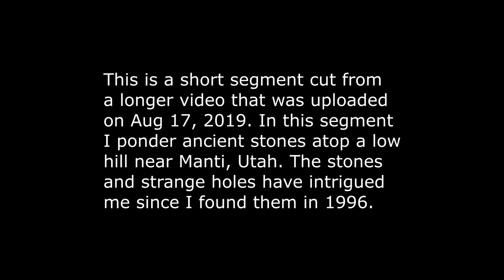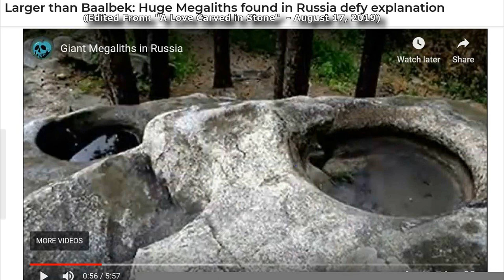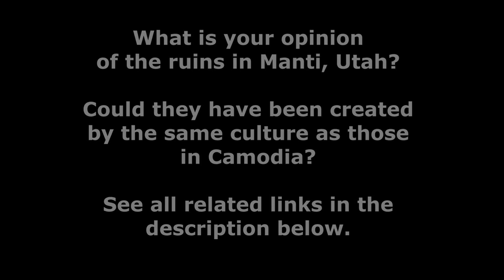Praveen Mohan Mystery Holes VS Manti Utah Ancient Ruins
While watching Praveen Mohan's video (Secret Science Hidden behind Ancient Holes? Mystery of Preah Vihear Temple, Cambodia, uploaded Feb 27, 2020) I was stunned by the similarity between the Cambodian temple structure and ancient ruins I had discovered in the mid 1990's near Manti, Utah USA.

Although far more  weathered due to age, snow, ice, hot summers and erosion, the giant hand-hewn stones with odd flat-bottom holes can still be recognized atop a low hill not far from the Mormon Manti Temple.

Could the Manti ruins and the temple in Cambodia have been built by the same culture?

This video is edited from a longer video titled "Ancient Megaliths of Manti Utah and A Love Carved In Stone", which was made for my daughter about the love story between her mother and me

Thanks to Praveen Mohan for his excellent, compelling videos.

John Ramses' full version video: "Ancient Megaliths of Manti Utah and A Love Carved In Stone"

My links
Salem's Ghost Web Site
(Regarding my own experience with the corrupt  WA, AU gov and legal system)